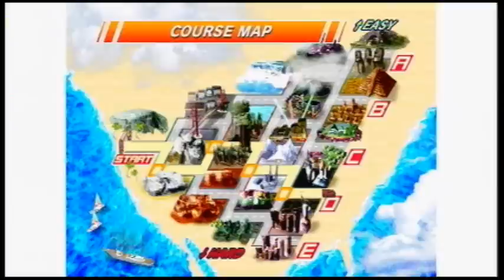Let's play Outrun Online Arcade - 04 - Rubens Barrichello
In which I do the inevitable.

Seriously, though, if they released a mod or DLC for this that let me drive a Ferrari F1 I'd buy it in a snap. The same applies for a racing green '69 mini.